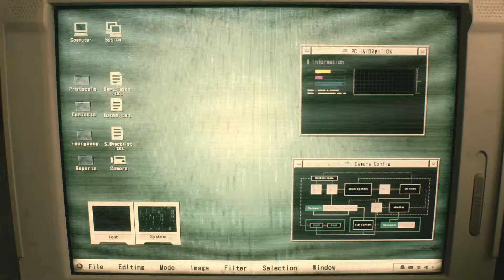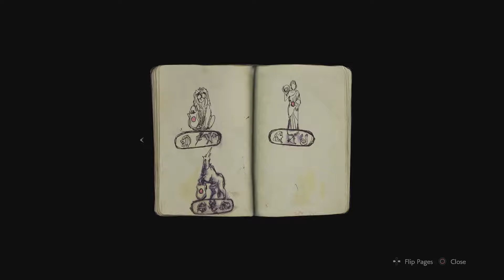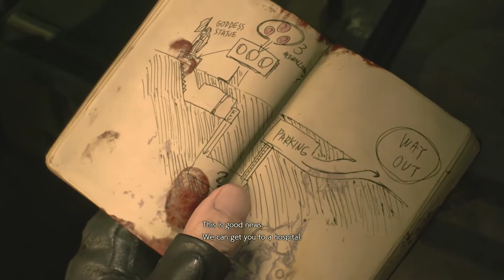RESIDENT EVIL 2 REMAKE PART 2 POLICE STATION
Resident Evil 2 remake for the Xbox One and PlayStation 4 and PC, includes my full walkthrough and a review of Leon's campaign from mission 1 to the end.

Resident Evil 2 a survival horror game by Capcom released in 1998 for the playstation. Leon S Kennedy a rookie cop who meets a girl (Clair) who is looking for her brother who is also a cop, but when an virus outbreak turns the citizens of Raccoon city into zombies Leon and Clair must do anything to escape.